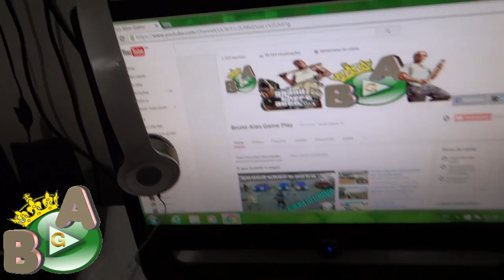GTAV ONLINE FUI BANIDO PELA ROCKSTAR GAMES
E AE PESSOAL SEJAM BEM VINDOS AO CANAL BRUNO ALAN GAME PLAY
NESTE VIDEO GALERA ESTOU MOSTRANDO O MEU BANIMENTO PELA ROCKSTAR GAMES  CONSOLE COM MOD MENU JA ERA...
ESPERO QUE GOSTEM DO VIDEO, DEIXEM AQUELE TAPAO NO GOSTEI .

INSCREVA- SE NO CANAL DO MEU FILHAO ...

JOGUE COMIGO
ID/PSN  BRUNO_ALAN15